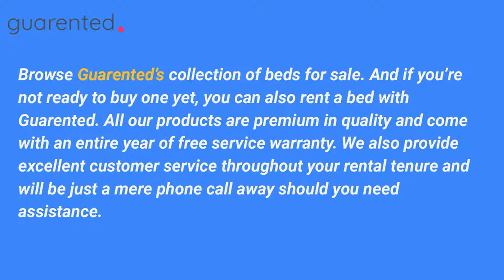5 Tips to Choose the Best Bed for your Bedroom |ShopGuarented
We’re already written endless articles on why beds are essential for great sleep. A sturdy bed and mattress are not just necessary for good posture while sleeping, it is also going to help you avoid painful backaches that develop over time. If you want to buy bed online in Bangalore, this article is a must-read.

So now that we’re already told you guys on what to look for while buying a bed and how to care for one, here’s an article telling you how you can pick a bed based on the decor of your bedroom or based on what your bedroom needs.